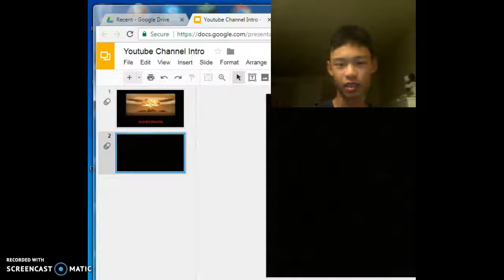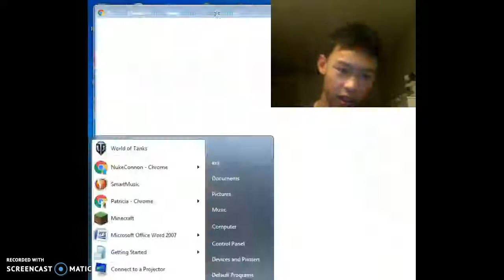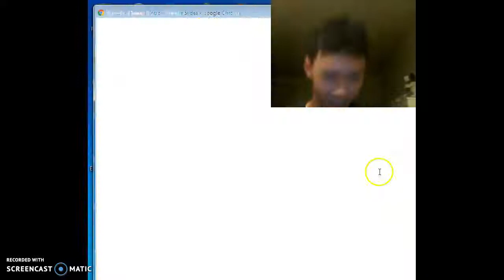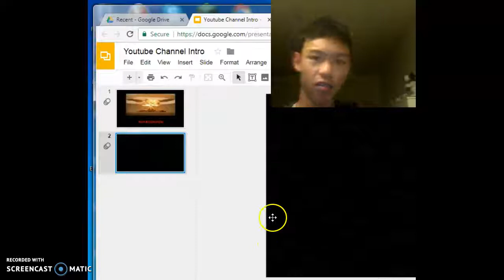Dune 2000 Modded Gameplay #4 Pt.2